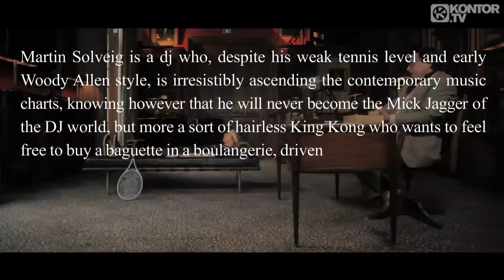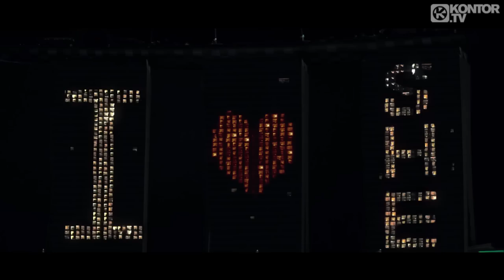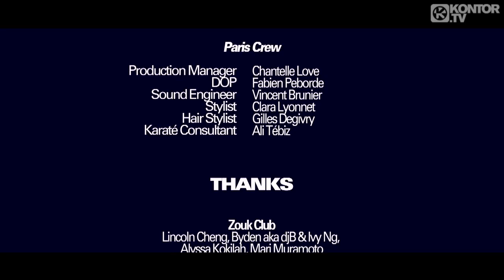Martin Solveig Smash Episode #2 - "Initial SHE" (Official HD)